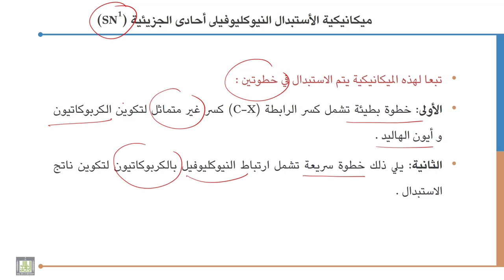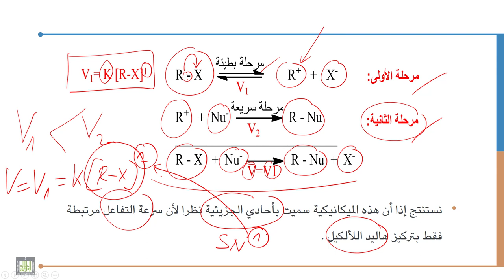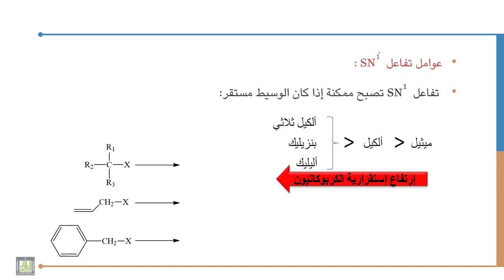كيمياء عضوية - 1 | 8-3 | ميكانيكية الأستبدال النيوكليوفيلى أحادى الجزيئية (SN1)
الوحدة 8 : هاليدات الألكيل
الدرس 3 : ميكانيكية الأستبدال النيوكليوفيلى أحادى الجزيئية  (SN1)